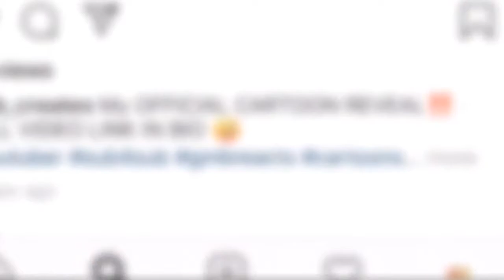Smash Bros ultimate with the homies (part 3)